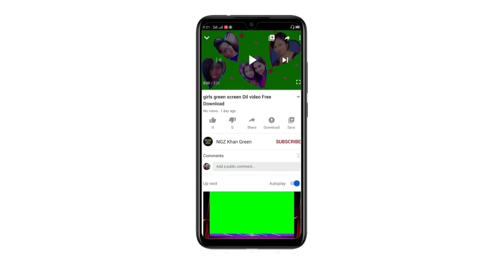Green Screen frame Video effect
How To green screen Hypnotic Free effect Download